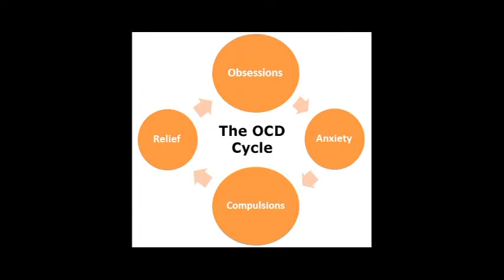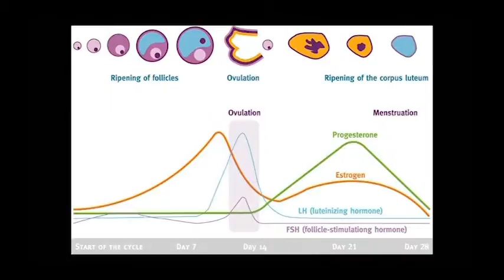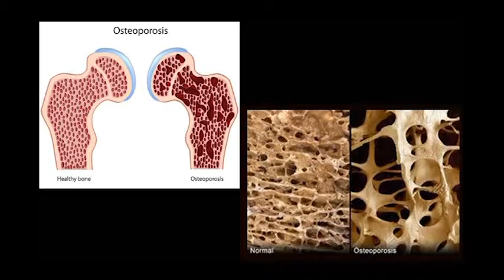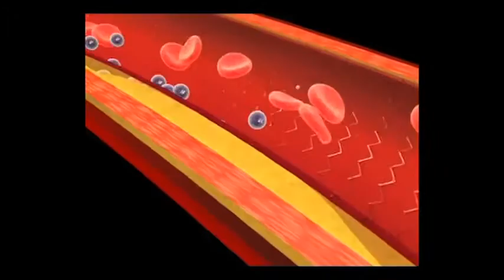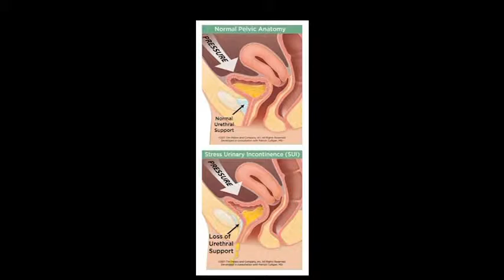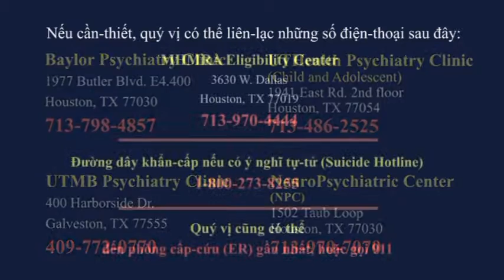Sức Khoẻ Tâm Thần - Thời Kỳ Mãn Kinh - Psychiatric Considerations in Menopausal Period 20 P3